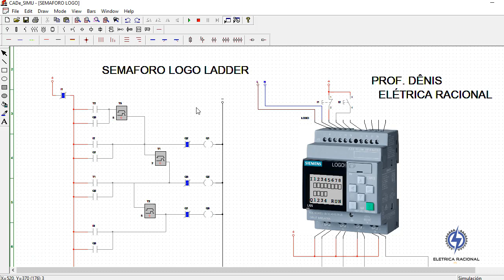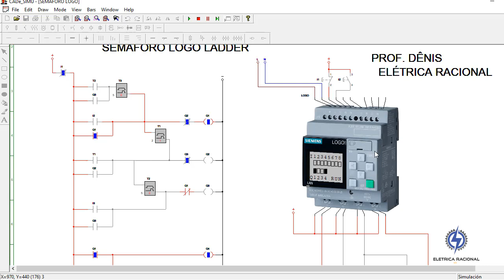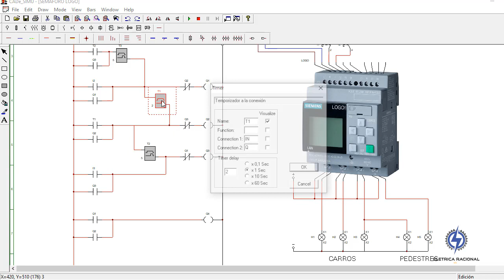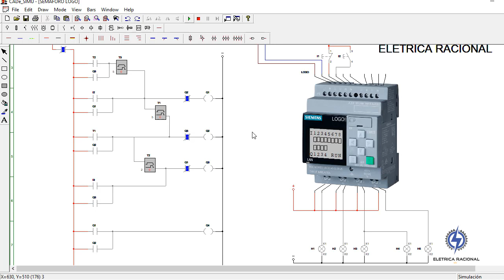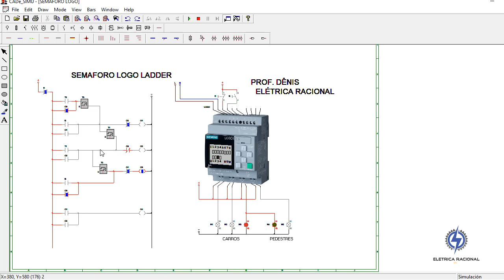SEMÁFORO EM LADDER COM LOGO SIEMENS - CADe SIMU